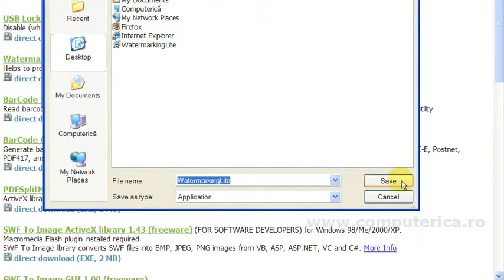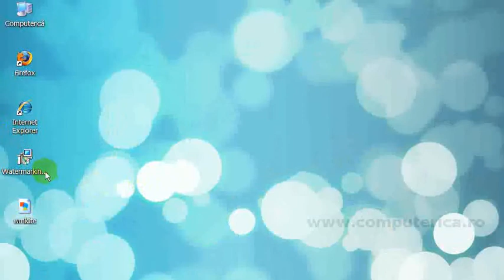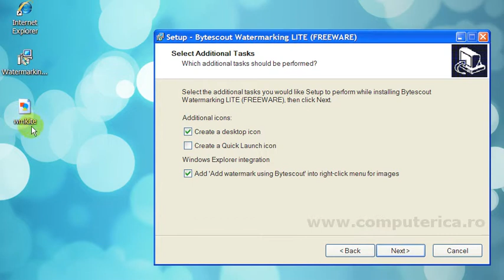Bytescout Watermarking Lite - Descarcare Instalare